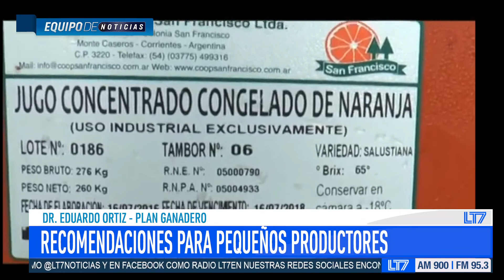Recomendaciones para pequeños productores: charlamos con Eduardo Ortíz